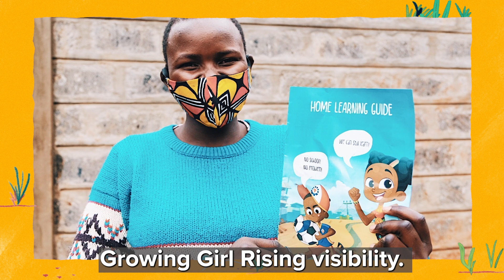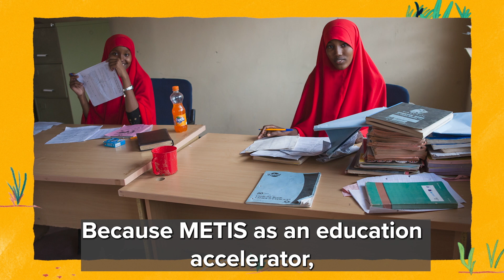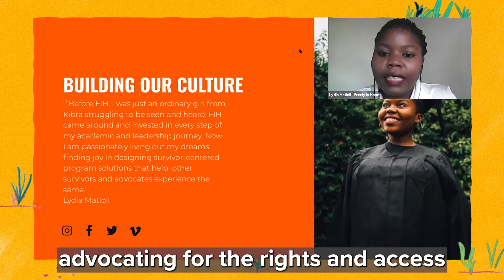Day 2- Girl Rising in Kenya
In this video, you'll meet Girl Rising's local team and community partners in Kenya.